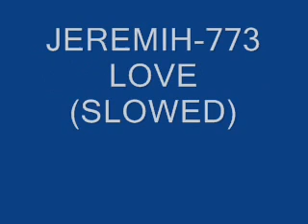JEREMIH 773 LOVE(SLOWED)